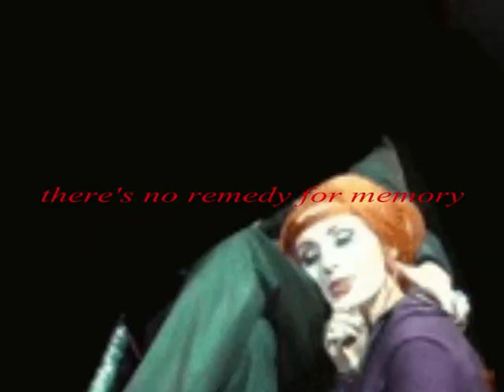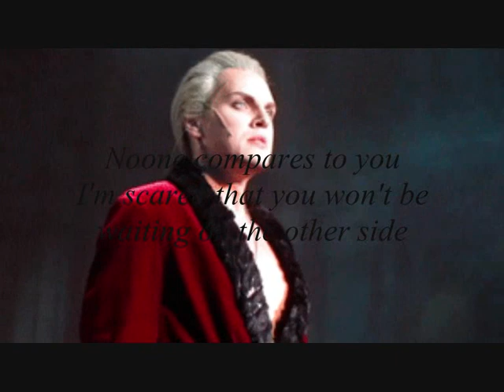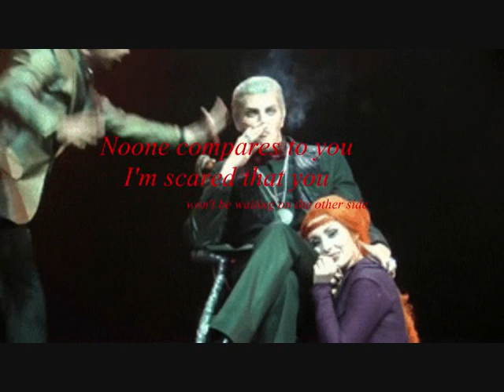Woland x Hella dark paradise ( Мастер и Маргарита Воланд и Гелла )